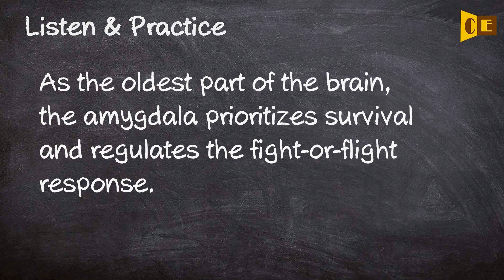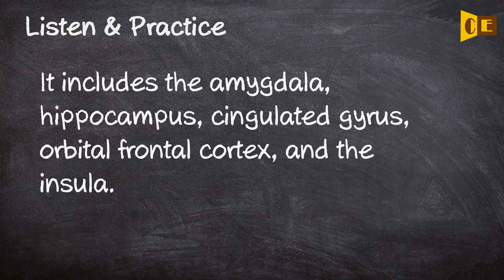Amygdala Pronunciation, Paraphrase, Listen & Practice